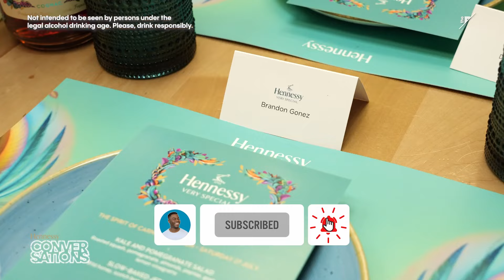We kicked off Carnival Season in Toronto with this Very Special Guest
The BG Show team and Hennessy kicked off Carnival season in Toronto by hosting an exclusive brunch at Chubby's Jamaican Kitchen , with our very special guest, The Spirit of Carnival, limited edition Hennessy VS bottle. With good vibes, good food and of course, good spirits, Carnival season in Toronto is set to be the best part of summer 2024.

Get your hands on one of the limited edition bottles while quantities last online or at the LCBO.

Please drink responsibly. Not intended for those under the age of 19.